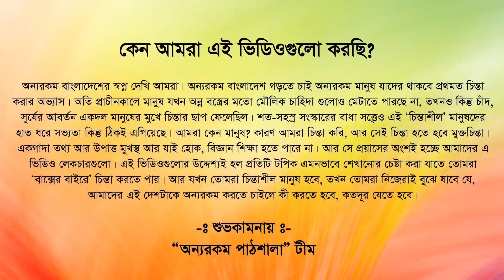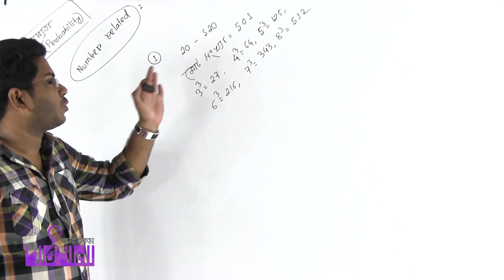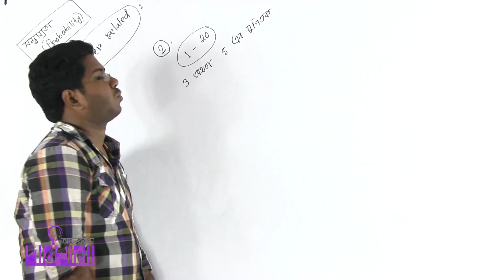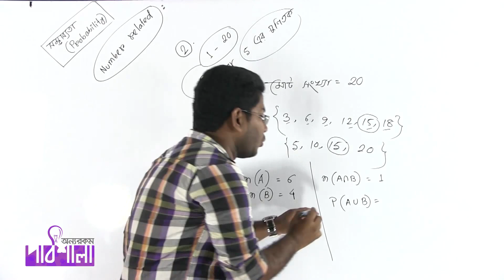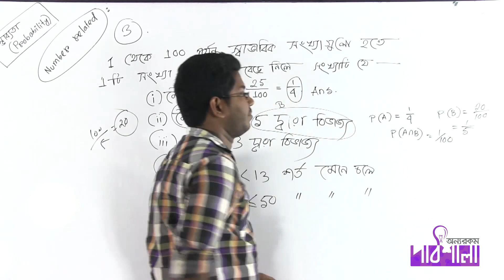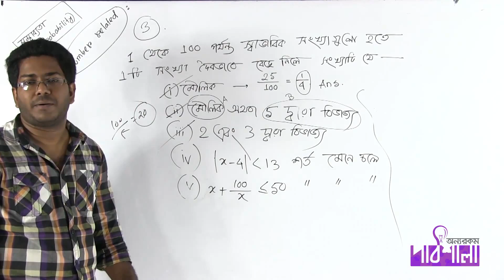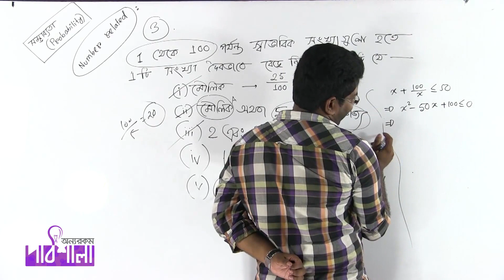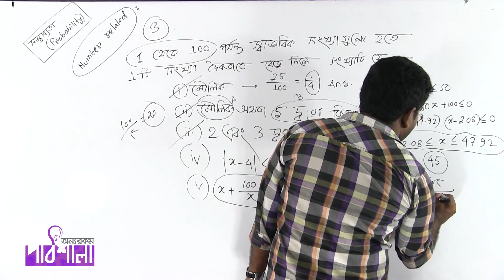06. Probabilities regarding numbers | সংখ্যা সংক্রান্ত সম্ভাব্যতা | OnnoRokom Pathshala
Video Title: OnnoRokom Pathshala
Lecture: Measures of Dispersion & Probability
Subject: Math
Topic: Probabilities regarding numbers
Class: HSC 2nd Year
Lectured by: Ashikuzzaman Rasel